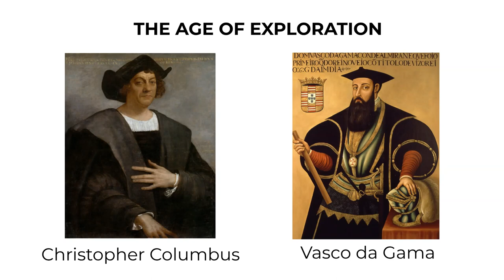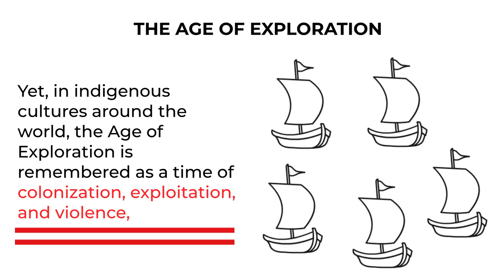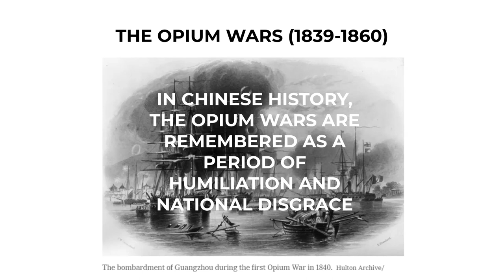5 Examples Of Historical Milestones Interpreted Differently Across Cultures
These examples illustrate how historical milestones from the past years can be interpreted differently across cultures, emphasizing the importance of considering diverse perspectives and narratives when studying modern history.